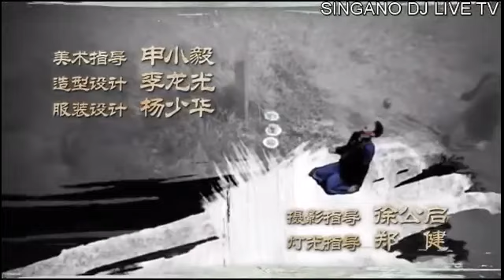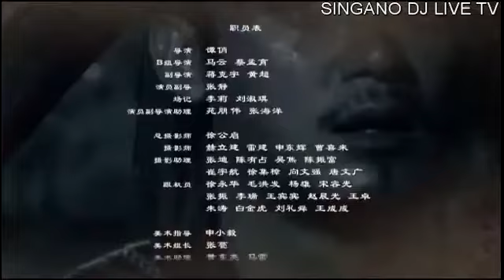DANGEROUS MAN EP 51 IMETAFSIRIWA KISWAHILI BY DJ STEAL